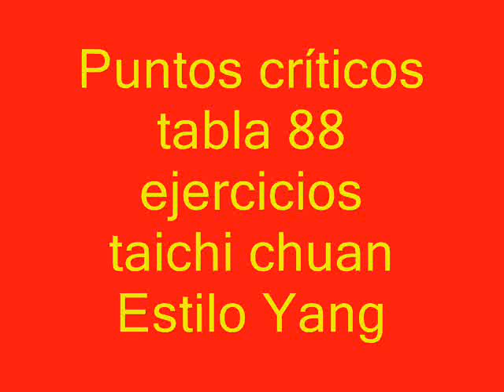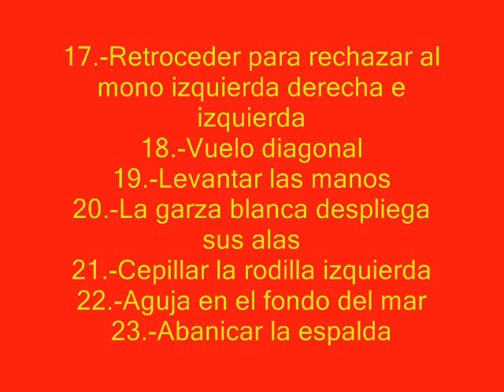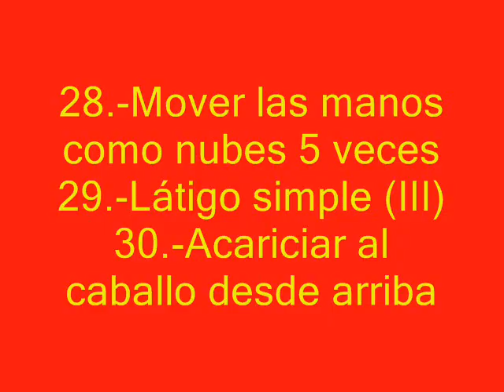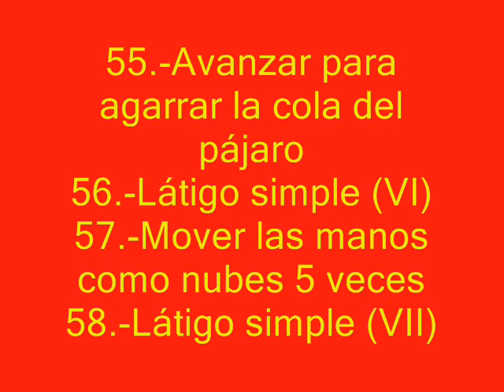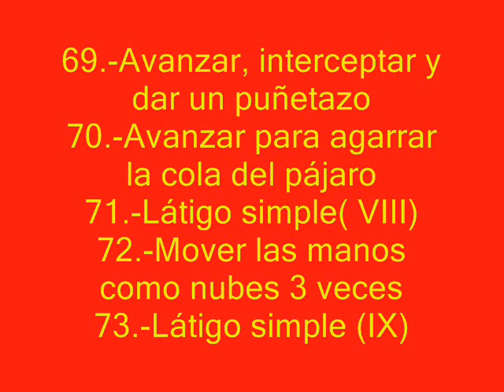Puntoscríticos tabla 88 estilo Yang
Los puntos críticos a tener en cuenta en la tabla de 88 ejercicios estilo Yang